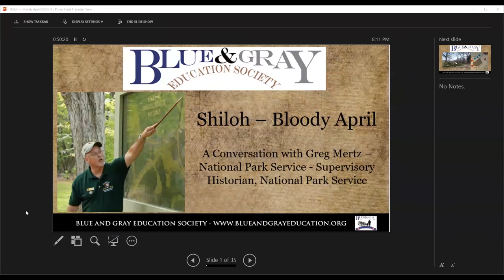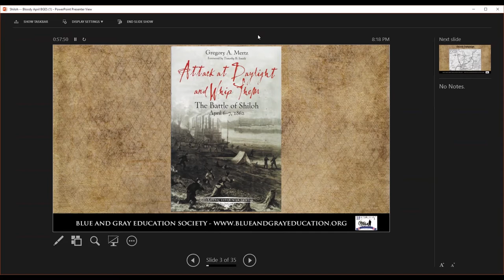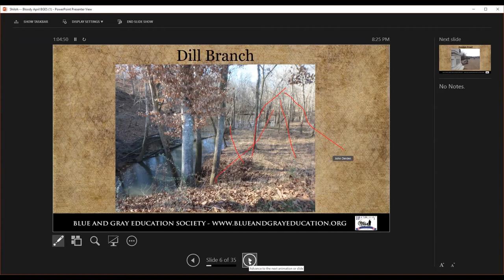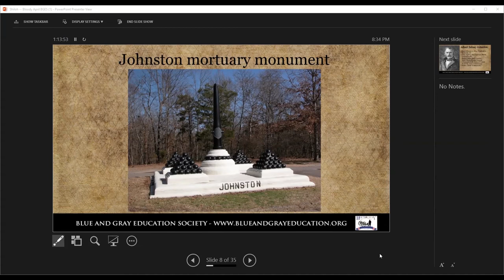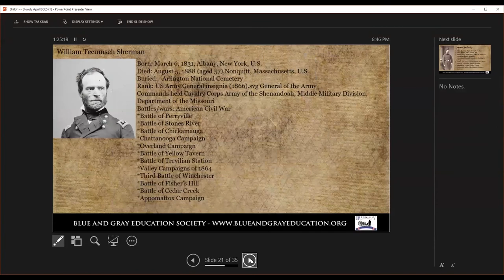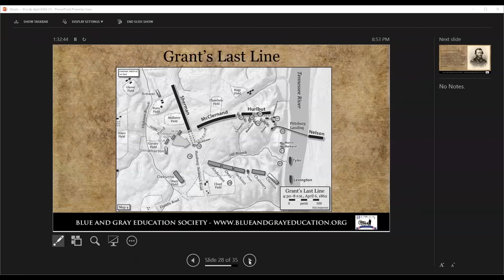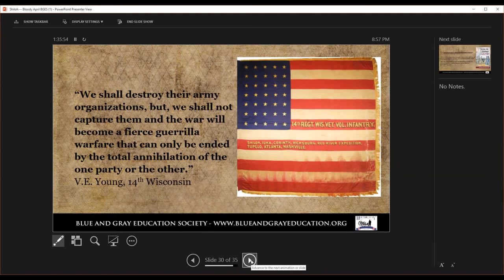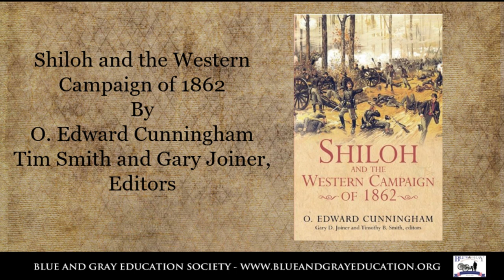Civil War 101: Shiloh-Bloody April-Greg Mertz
In this video, Gregg Mertz discusses the Battle of Shiloh and his book "Attack at Daylight and Whip Them"